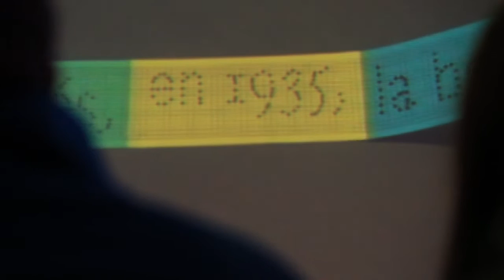Puntos suspensivos con Jorge Macchi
En esta charla el artista hizo un recorrido por su producción estableciendo relaciones entre las imágenes, los textos y la música.